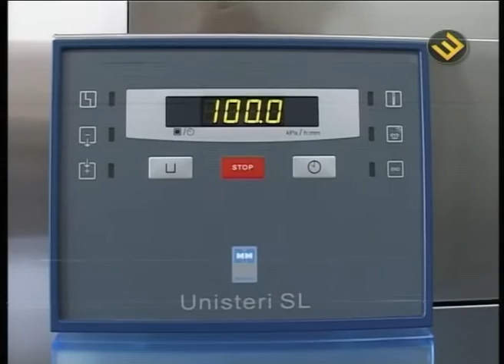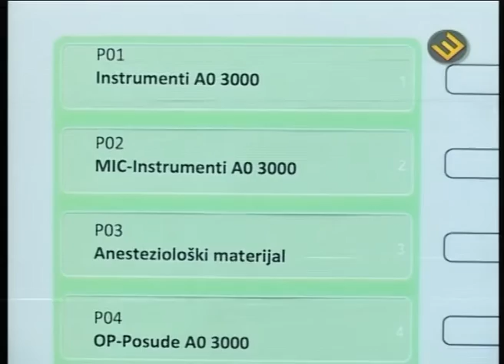ZIVETI 100 11 05 2016